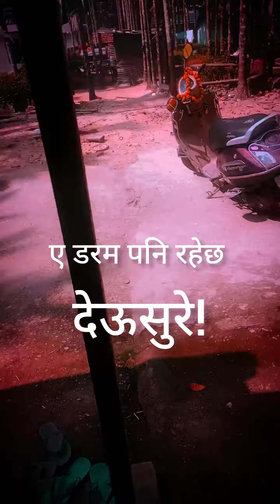Two funny people playing dewsi 🤣🤣🤣fundubhai tihar dewsi comedy trynottolaugh nepal nepali.